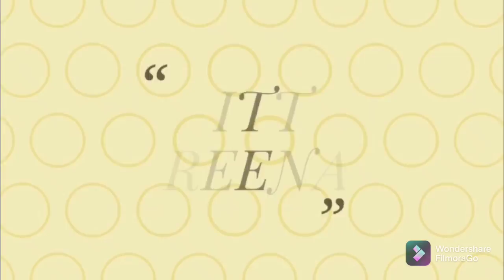आसानी से बनाए सुन्दर सी लड्डू गोपाल जी की ये पोशाक👗||Laddu gopal woolen Dress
Make a beautiful woolen Dress for kanhaji in easy way at home